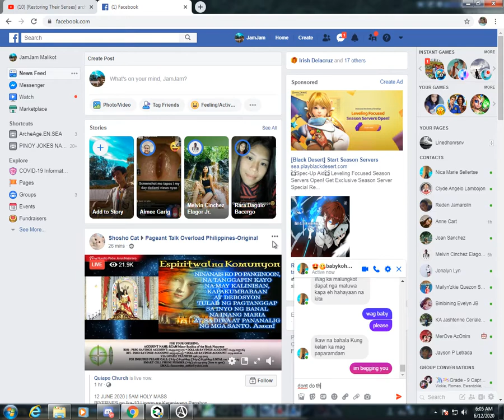karoma in seaserver/ healer class